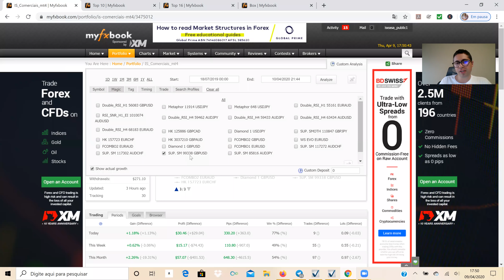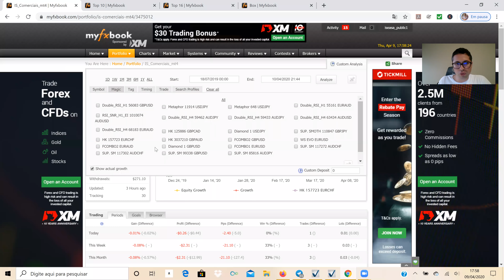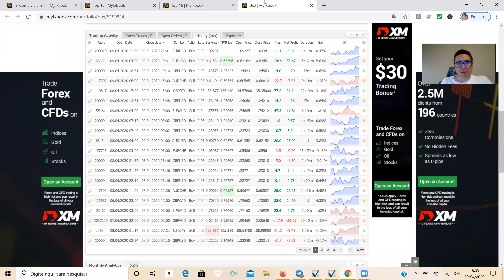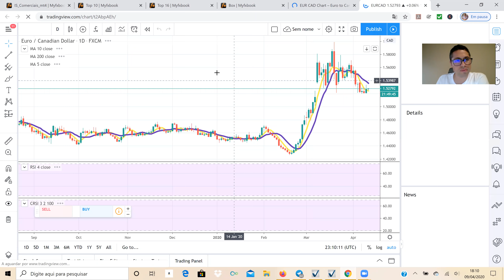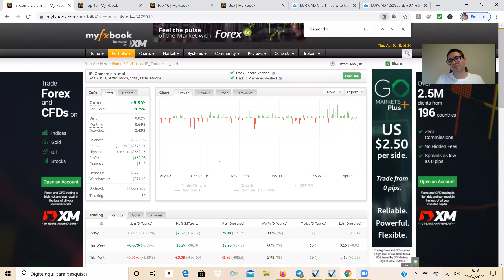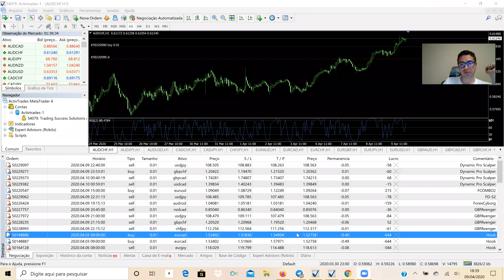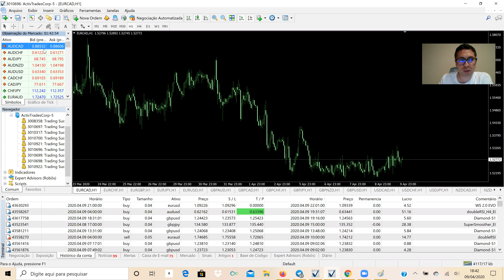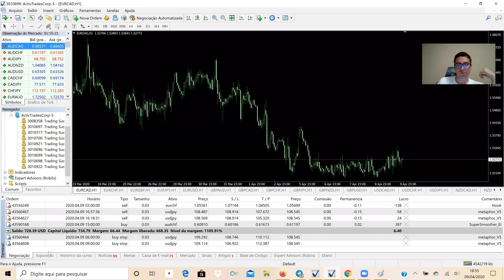Como Investir com Robôs com o Plano 5K | Live RI #11